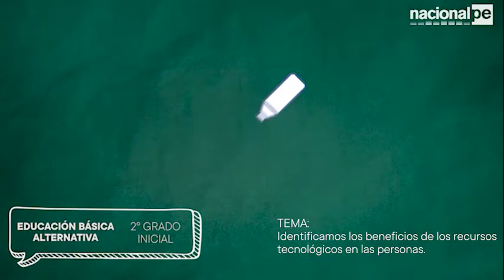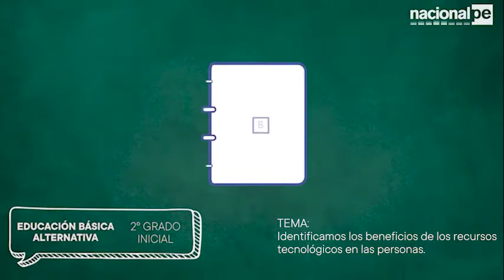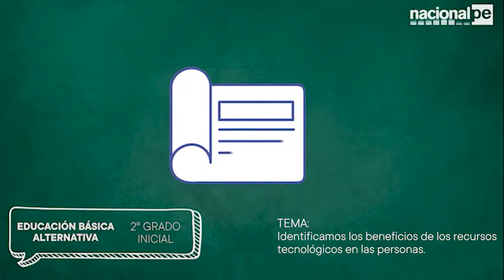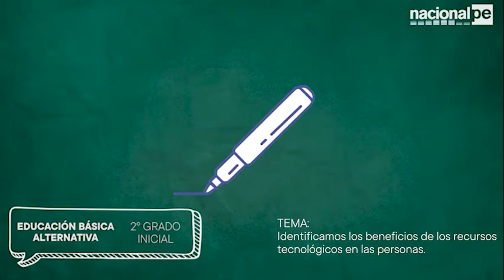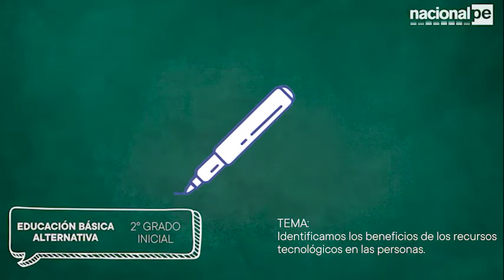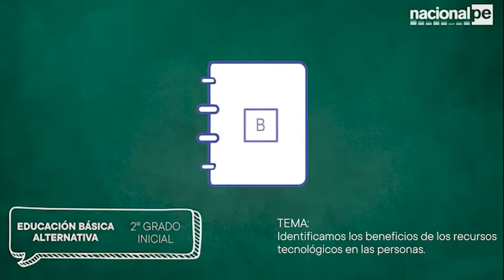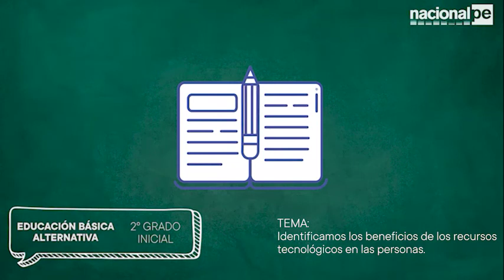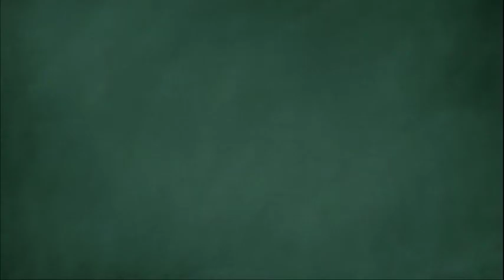APRENDO EN CASA - EBA - 2DO GRADO INICIAL - 04/09/20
Sesión 38 Comun. - CTS 2.° grado. Inicial
Identificamos los beneficios de los recursos tecnológicos en las personas